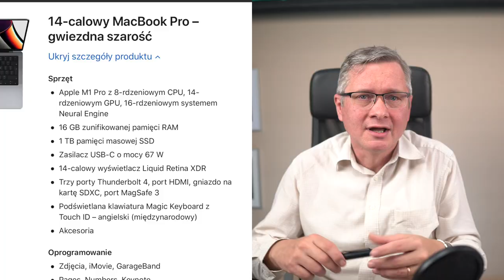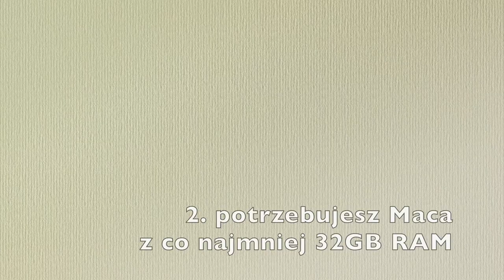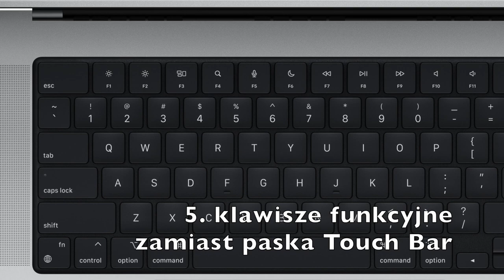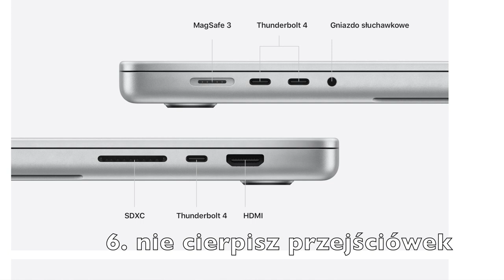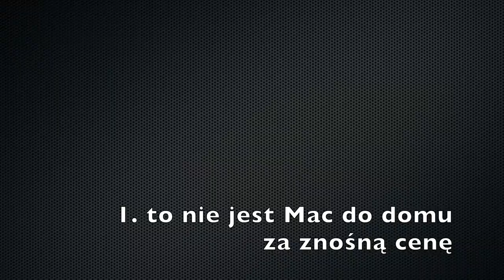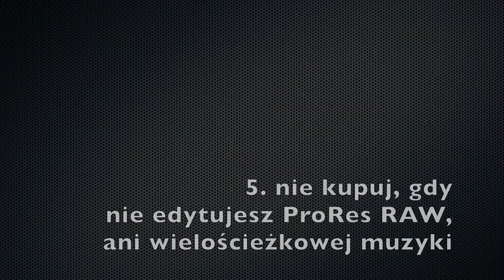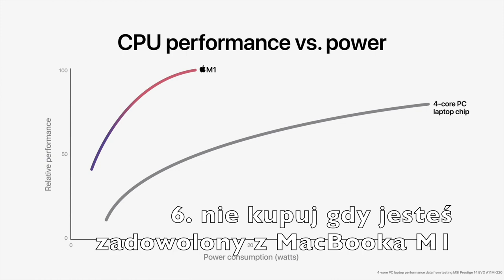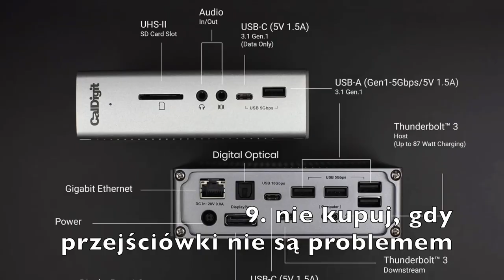Nowy MacBook Pro M1 Pro i M1 Max za i przeciw [napisy]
10 powodów by kupić MacBook Pro M1 Max i 10 powodów by rzucić okiem na inny sprzęt.
 Inaczej mówiąc MacBook Pro 2021 za i przeciw jeśli chodzi o jego zakup.

linki partnerskie
MacBook Air M1 13-calowy
Apple MacBook Pro M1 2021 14-calowy

0:00 Nowy MacBook Pro M1 Pro i M1 Max
0:36 co przemawia za zakupem
0:43 1. potrzebujesz do pracy i masz na to budżet
1:16 2. potrzebujesz Maca z co najmniej 32GB RAM
1:36 3. zawodowo obrabiasz multimedia w formatach nieskompresowanych
1:56 4. Twój poprzedni MacBook Pro ma 5 Lat i czekałeś na moment przesiadki
2:20 5. tylko czekałeś na klawisze funkcyjne
2:47 6. nie cierpisz przejściówek
3:31 7. pracujesz z kilkoma monitorami
3:48 8. potrzebujesz wbudowanej kamery 1080P
4:02 9. chcesz mieć bardzo jasny ekran
4:18 10. ekran musi mieć co najmniej 14cali
4:36 co przemawia przeciw zakupowi
4:52 1. szukasz Maca do domu za znośną cenę
5:17 2. jest Ci obojętne czy laptop działa pod Windows czy pod Mac OS
5:42 3. szukasz laptopa do gier
6:19 4. nie wyobrażasz sobie jak mógłbyś wykorzystać moc obliczeniową nowego procesora M1 PRO ani M1 MAX
6:48 5. nie obrabiasz filmów w formacie ProRes  ProRes RAW ani muzyki w wielu ścieżkach
7:05 6. już masz MacBooka  M1 i jesteś zadowolony
7:26 7. nowy laptop nie przyspieszy wykonywanej przez Ciebie pracy
8:28 8. Twój Mac nigdy nie będzie zabieramy z biura
8:56 9. stacje dokujące i przejściówki nie są dla Ciebie problemem
9:19 10. Twój Mac ma być tak mały i lekki jak to możliwe
9:38 Podsumowanie

Dostaniesz PDF z Planu osobistego rozwoju, do samodzielnego wypełnienia, a co tydzień 500 słów felietonu